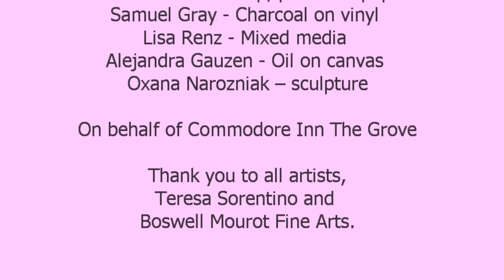Boswell Mourot Fine Art - Miami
Opening Night and Reception of Boswell Mourot Fine Art
 Gallery at the atrium of Commodore Inn The Grove.

Charming, fascinating atmosphere. Spectacular art.

On behalf of Commodore Inn The Grove,  thank you to all artists, Teresa Sorentino and Boswell Mourot Fine Art.